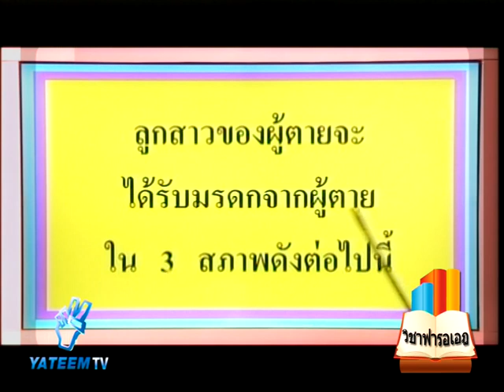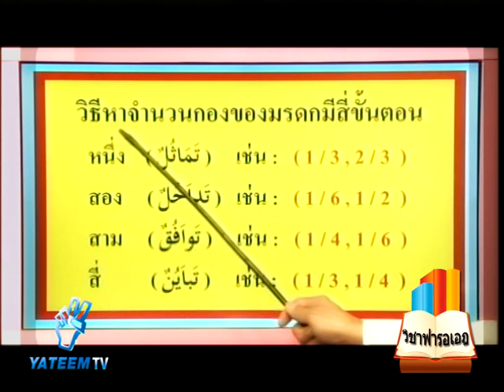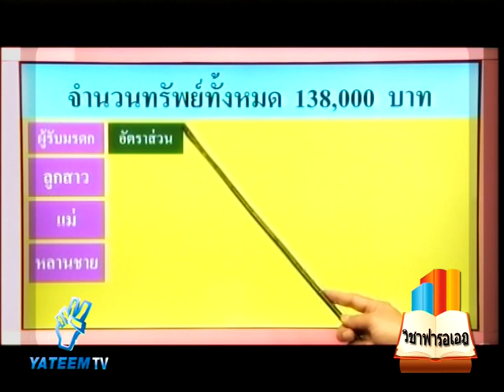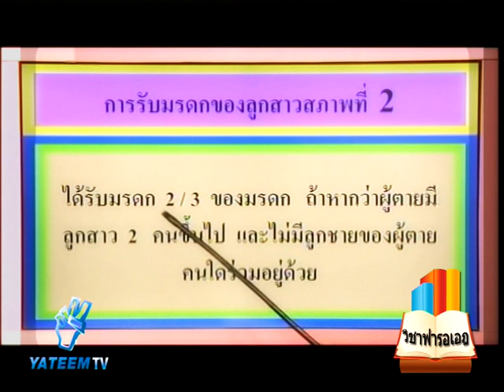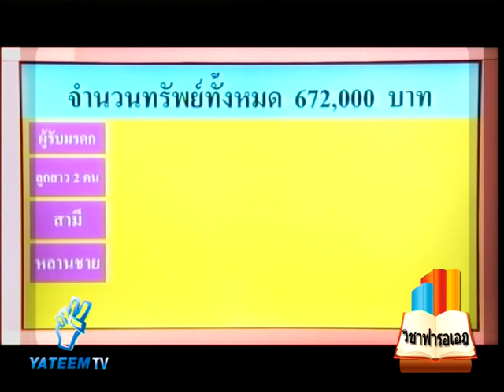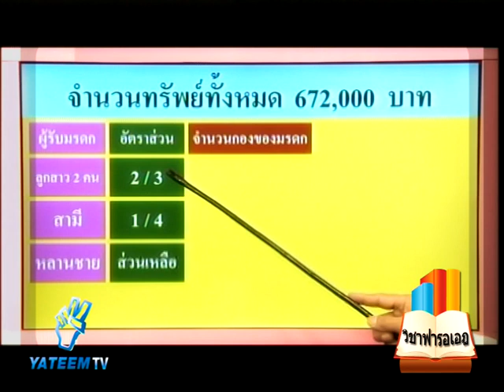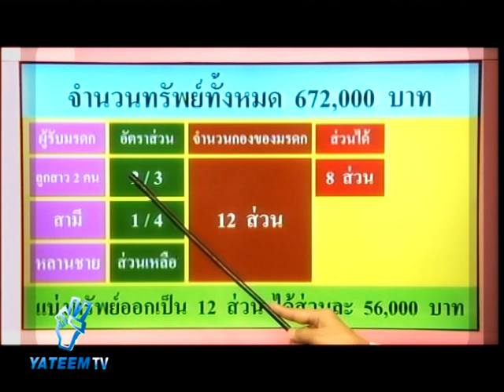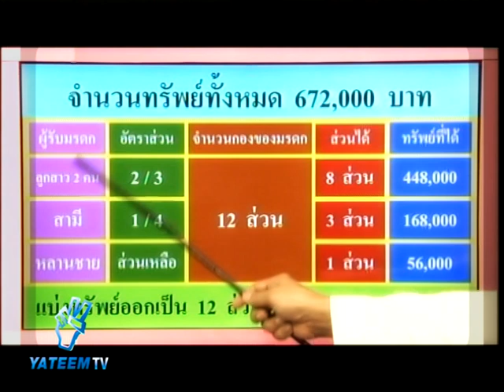รร ศรัทธาชน ฟารอเอ็ด 34 onair 20 ธันวา 2555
โรงเรียนศรัทธาชนวิชาการแบ่งมรดกตามหลักการอิสลาม ตอน34
โดย อ.ซิดดี๊ก มูฮัมหมัดสอิ๊ด  ออกอากาศเมือวันที่ 20 ธันวา 2555
หากต้องการรับชมทำอย่างไรเมือมีคนตาย1 คลิ๊ก
หากต้องการรับชมHARD taik ความประเสริฐของวันอาชูรออ ตอน1